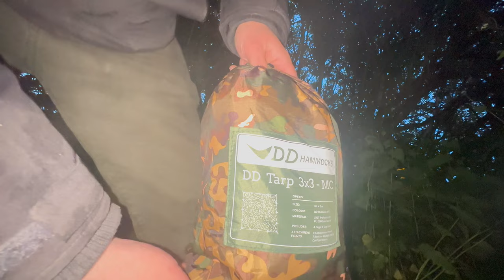Stealth Camping on a Roundabout - Next to McDonalds and KFC!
A spontaneous one this week. I decided on a whim to spend the night in/on a roundabout. it was something different to my normal camps, but a great experience. Join me on this adventure as i try to stay hidden on a busy road next to several drive-throughs!

Gonzowildcamping